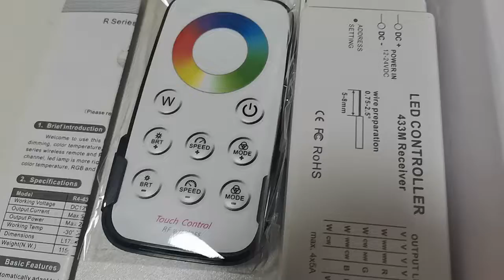LEDER，dmx512 decoder，dmx512 decoder 32，Chinese supplier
dmx512 decoder，dmx512 decoder manual，32ch dmx512 decoder manual，ultra-pro 5ch rdm dmx512 decoder，
sp201e dmx512 decoder，dmx512 decoder 4 channel，sp201e dmx512 decoder manual，sr-2102b dmx512 decoder，
cob light strip for false ceiling, cob led strip rgb, 24V rgb cob strip light，
universal series dmx512 decoder，dmx512 decoder and led driver，dmx512 decoder arduino，how to use dmx512 decoder，
what does a dmx decoder do，pvr decoder settings，arduino dmx512 decoder，dmx512 and rdm decoder，philibao decoder settings，
dmx512 decoder board，dmx512 decoder bedienungsanleitung，best canbus decoder，best decoder idv，dmx512 decoder chip，
warm white cob strip,12 volt cob led strip,cob led strip warm white,Chinese factory，
dmx512 decoder com，dmx512 decoder 32 channel manual，dmx512 decoder 32 channel，dmx512 decoder 24 channel，
dmx512 decoder 3 channel，dmx512 decoder 8 channel，chinly dmx512 decoder manual，dmx512 constant voltage decoder，
24 channel dmx512 decoder，dmx512 decoder dip switch，dmx512 decoder & led driver，dmx512 decoder / led dimmer sr-2102bea，
cob light strip price,best cob led strip lights,cob led strip light 12v, Chinese factory，
d4-l dmx512 decoder，dmx512 decoder wiring diagram，ds-l dmx512 spi decoder，led driver dmx512 decoder，dmx512 decoder manual español，
dmx512 decoder firmware，dmx512 decoder firmware download，dmx512 decoder firmware update，dmx512 decoder for sale，
white cob strip,12 volt cob led strip,cob led strip warm white,Chinese factory
dmx512 decoder ford，dmx512 decoder free，dmx512 decoder forum，dmx512 decoder guide，dmx512 decoder gain，dmx512 decoder github，
dmx512 decoder gm，dmx512 decoder gmc，dmx512 decoder gates，dmx512 decoder hardware，dmx512 decoder how，dmx512 decoder honda，
dmx512 decoder hyundai，dmx512 decoder installation，dmx512 decoder ip address，dmx512 decoder installation manual，dmx512 decoder input，
dmx512 decoder ic，dmx512 decoder in car，dmx512 decoder jacks，dmx512 decoder kit，dmx512 decoder key，dmx512 decoder key 62，
dmx 512 led decoder，dmx512 decoder rgb-led-controller manual，led dmx512 decoder，dmx lighting addresses，led rgb dmx512 decoder，
dmx512 decoder not working，dmx512 decoder not found，dmx512 decoder output，dmx512 decoder online，dmx512 decoder operation，
dmx512 decoder offline，dmx512 decoder options，dmx512 decoder off，dmx512 decoder power supply，dmx512 decoder price，
dmx512 pixelcontrol decoder，px24506 dmx512 decoder manual，dmx 512 decoder pdf，ultra-pro 24ch rdm dmx512 decoder，
ultra-pro 4ch rdm dmx512 decoder，dmx512 decoder quick start guide，dmx512 decoder quick reference guide，dmx512 decoder quick guide，
dmx512 decoder quiz，dmx 512 decoder rgbw，dmx 512 decoder rgb-led-controller，dmx 512 decoder reviews，dmx512 & rdm decoder，
dmx512 rgbw decoder，rohs dmx512 decoder，12ch dmx512 relay decoder，rgbw dmx512 decoder，32ch rgbw dmx512 decoder，
3ch relay dmx512 decoder，dmx512 decoder software，dmx512 decoder sr-2102b，dmx 512 decoder setup，dmx512 spi decoder，
dmx512 signal decoder，dmx512 decoder troubleshooting，dmx512 to spi decoder，dmx512 to 4ch 0-10v decoder，dmx512 decoder user manual，
dmx512 decoder update，dmx512 decoder user guide，dmx512 decoder used，dmx512 decoder usa，dmx512 decoder ubuntu，
dmx512 decoder using 2x4 decoder，dmx512 decoder universal series，dmx channels explained，lav video decoder settings，what is v channel，
best decoders idv，dmx512 decoder ws2811，dmx512 decoder wiring，dmx512 decoder xmp，dmx512 decoder xpc，dmx512 decoder youtube，
dmx512 decoder yamaha，dmx512 decoder yellow light，dmx512 decoder year，dmx512 decoder year chart，dmx512 decoder zone，
dmx512 decoder zoom，dmx512 decoder zoner，dmx512 decoder 01，dmx512 decoder 12v，dmx512 decoder 17 digits，dmx512 decoder 11 digits，
dmx512 decoder 17 digit serial number，dmx512 decoder 1965，dmx512 decoder 1966，24ch dmx512 decoder，32ch dmx512 decoder，
dsd 3 u decoder price，dmx512 decoder 4 channel manual，4*16 decoder using 2x4 decoder，what is a 4 to 16 decoder，dmx512 decoder 5ghz，
dmx512 decoder 5g，dmx512 decoder 5v，what is dolby 5.1 decoder，dmx512 decoder 6 channel，dmx512 decoder 64 bit，dmx512 decoder 7 digits，
dmx512 decoder 7 digit serial number，8ch dmx512 decoder，8 channel dvr specification，dmx512 decoder 9v，dmx512 decoder 9 digits，